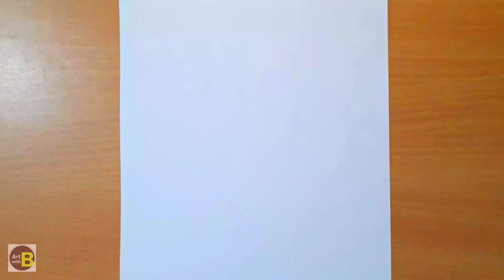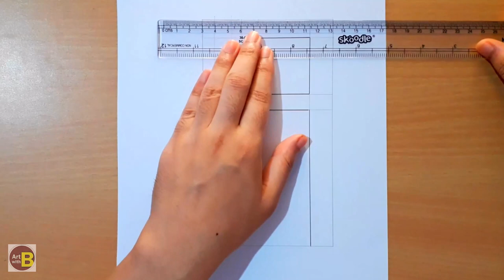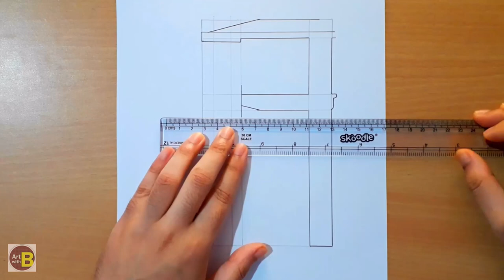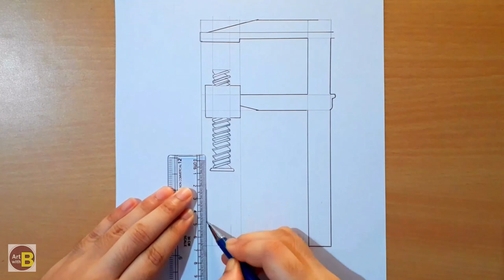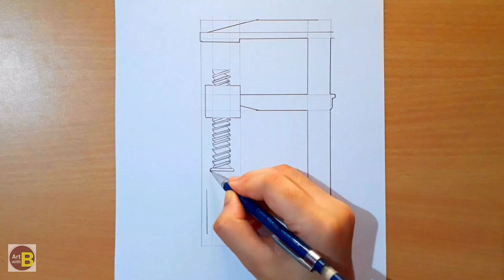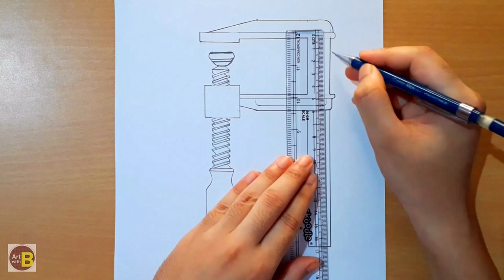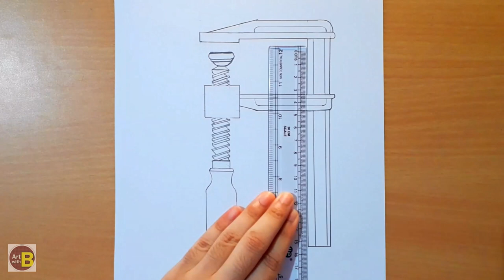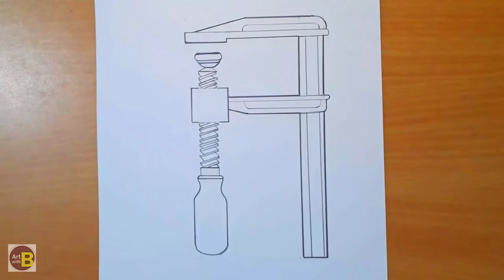f - clamp drawing || how to draw a f - clamp step by step || f - clamp easy drawing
your query :
clamps
bar clamps
engineering drawing
c clamp drawing
clamp drawing
f - clamp drawing
f- clamp diagram
how to draw a f - clamp
how to draw a f - clamp step by step
f - clamp easy drawing
f clamp
how to make clamps
how to draw
making f clamps
how to draw step by step
how to draw f clamp
iti drawing
f clamp diagram drawing,
c clamp drawing easy